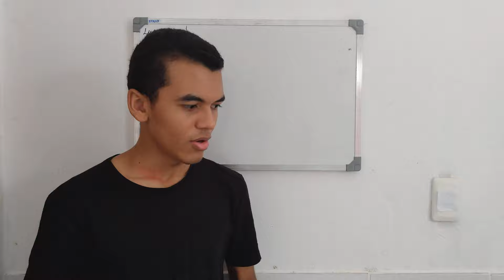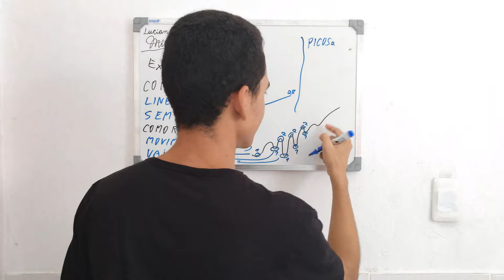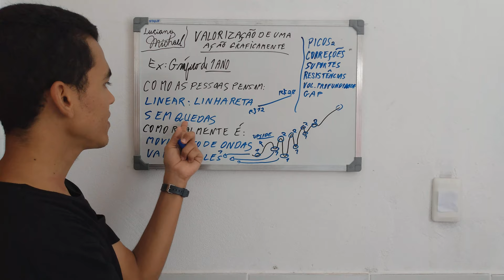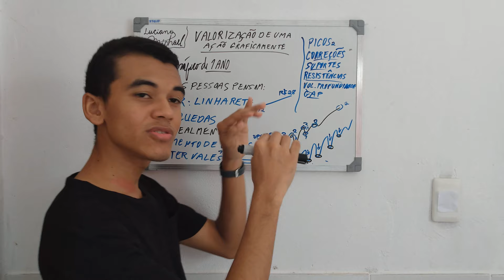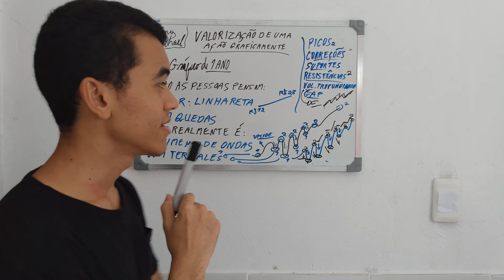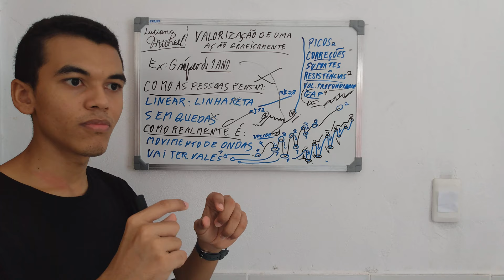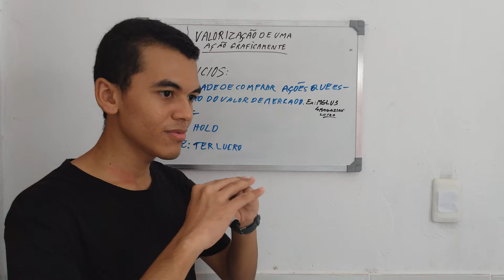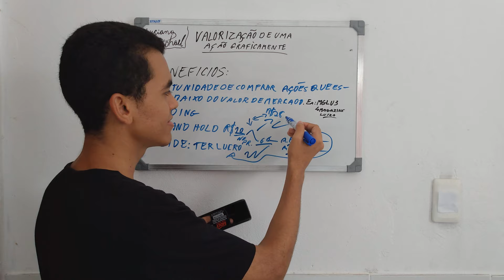VALORIZAÇÃO DE UMA AÇÃO GRAFICAMENTE INVESTIMENTOS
Existe algumas pessoas que pensam que ações não tem quedas e, que valorizam-se de modo linear.
Como as pessoas pensam: linear, linha reta; sem quedas; comprar a R$12 e vender aos R$28 ganhar muito dinheiro
Como realmente é: movimento de ondas; vai ter vales; picos; correções; suportes; resistências; Upside é oportunidade de lucro; volume e profundidade; gap.

Trading sabe de Gap, faço trading vez outra, day trade, swing trade, position trade, mas são raros os traders vencedores nessa modalidade. Fazer trading qualquer um pode fazer, mas ser vencedor é outra história. Menos de 1% da população brasileira investem na bolsa de valores, em ações. Pensem agora nos traders vencedores... são mais raros. Mas quiça eu possa em outro vídeo criar um vídeo sobre isso.

Gap são as altas no início do pregão ou fim do pregão em uma ação ou índice.

Quem dá liquidez ao mercado é o trader e os tradings. Pela Correções de ações, não é bom que reserva de emergência fique em ações.

Suportes é mais utilizado por traders, análise gráfica, análise técnica, Buy and Hold é mais para Análise Fundamentalista. Suportes são fundos.

Resistências são picos, força compradora tende a quebrar resistências.

Gap acontecem em inicio do pregão ou em final do pregão geralmente nesses momentos.

Sardinhas são pessoas com pouco poder de movimentar pregão, tubarões são grandes players e, instituições financeiras.